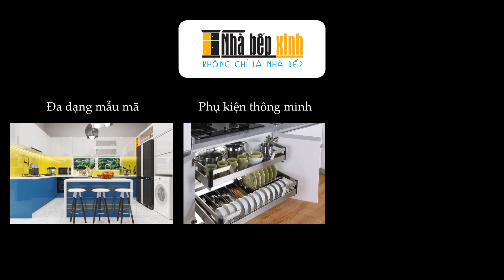Top những mẫu tủ bếp chữ L đẹp nhất năm 2018 - Nhà Bếp Xinh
showroom: 103 Bàu Cát 3, Phường 12, Q.Tân Bình, Tp.Hồ Chí Minh